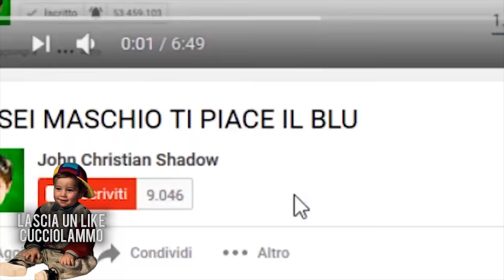TRAME DI FILM P0RNO #9 - Ragazza chiede alla cugina di farlo con suo padre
Ragazza chiede alla cugina di farlo con suo padre.

UEUEUE Facce toste e tenerell'!
Oggi vi porto la nona puntata della mia serie "trame di film p0rno" (per chi non la conoscesse è una serie ideata da me nella quale faccio recensioni di film p0rno)!
È una recensione di film p0rno trash fatta in modo, spero, creativo e cucciolammo come piace a voi ♥
Oggi si parlerà del film di una ragazza che chiede alla cugina di farlo con suo padre (suo zio)
Vabbè raga' non si può capire xD

Un abbraccio cucciolammo a tutti!
Il vostro John ♥